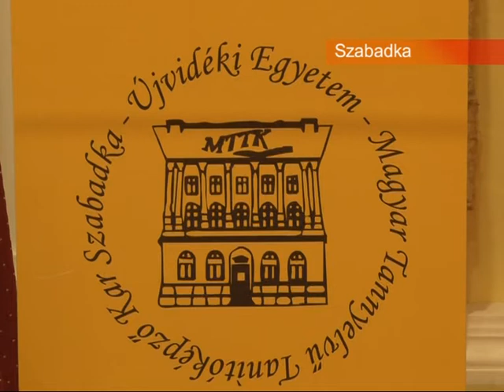2013 06 25 Szerdától lehet jelentkezni az MTTK felvételijére